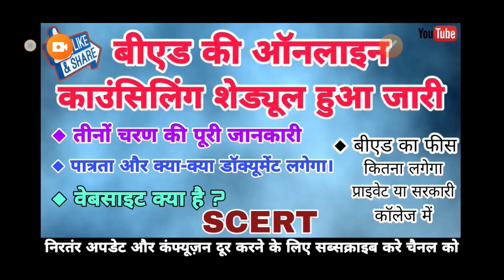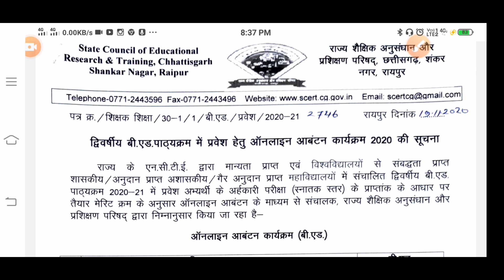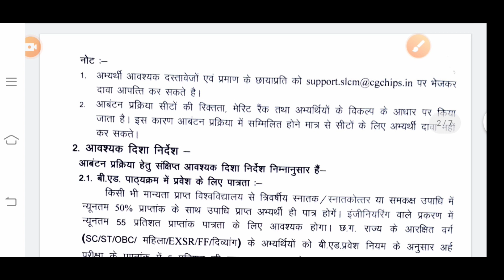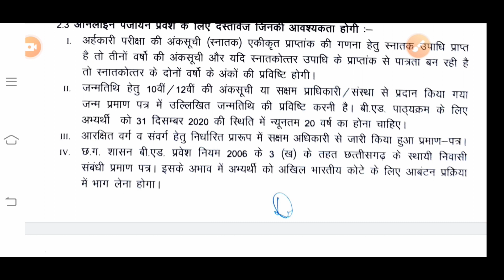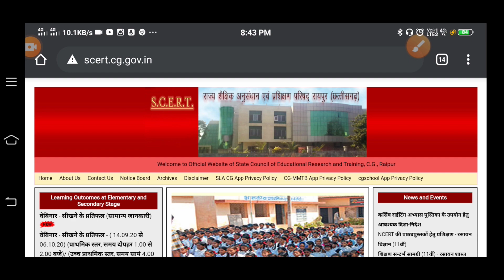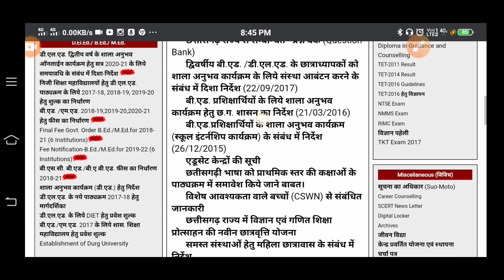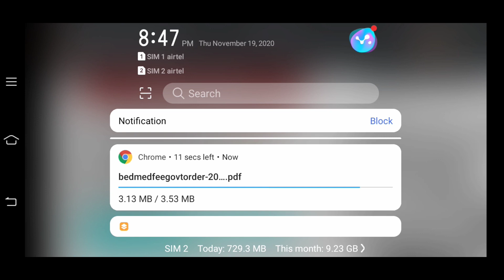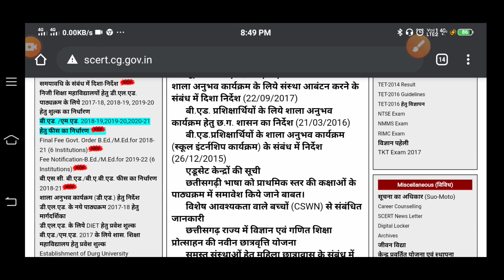B.Ed. Admission 2020 | Counciling 2020 |बीएड में प्रवेश के लिए कॉउंसलिंग चालू हो गया पूरी जानकारी है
Download PDF

All Councling video
is playlist k video dekne se pura smj aa jaega kese hota h counciling

डाऊनलोड करने में कुछ भी परेशानी होने पर इंस्टाग्राम में या ईमेल पर अपनी परेशानी लिखें

For Quick information you can follow LCC on Instagram
Username : Lakshansh_coaching_classes

LAKSHANSH COACHING CLASSES 📚📖